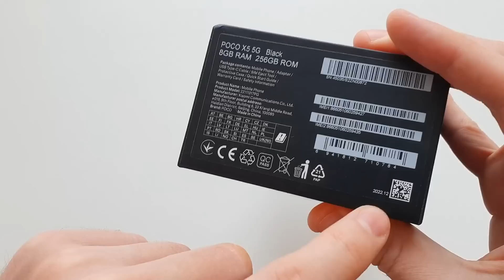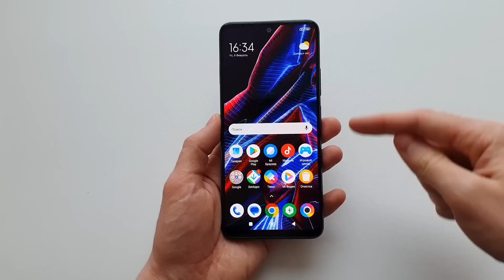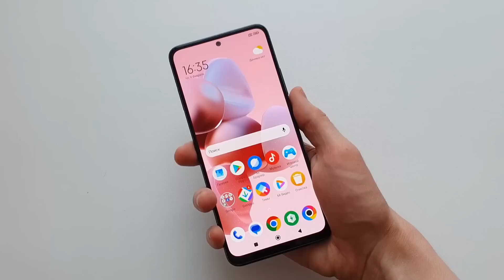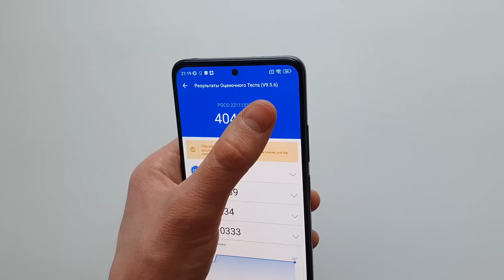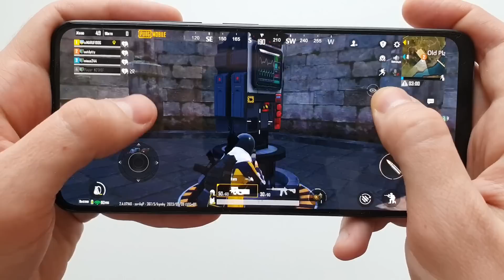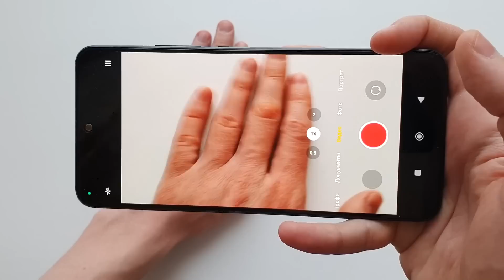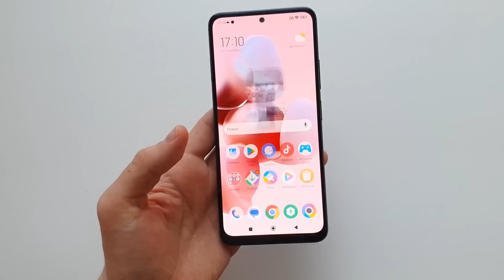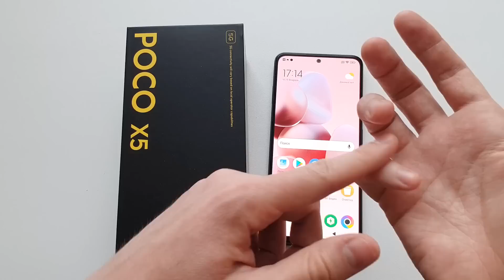POCO X5 - КРУТО И НЕДОРОГО!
Обзор смартфона POCO X5 - плюсы и минусы телефона